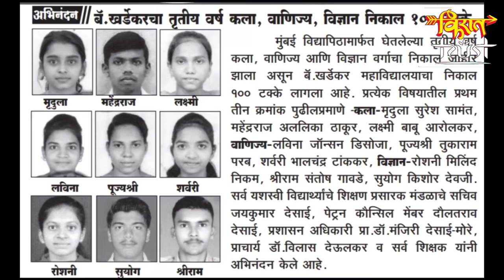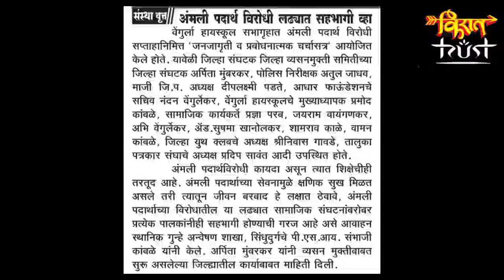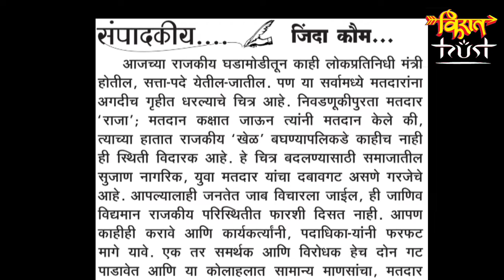साप्ताहिक किरात 30 जून आढावा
ओढ मनाची खबर कोकणची
आपण पाहत असलेल्या विडियोचा सारांश
खर्डेकर महाविद्यालय निकाल
अभिनंदन adv  चैतन्य विलास दळवी
अभिनंदन डॉ. प्रद्युम्न रावळ
गाडीअड्डा मित्रमंडळतर्फे गुणगौरव
सेवानिवृत्त बातमी
अमली पदार्थ जनजागृती
मदर तेरेसा शाळा- स्वच्छ विद्यालय पुरस्कार
विविध संस्थांनी साजरा केला योगदिन
वेंगुर्ला हायस्कूल पुनर्बांधणी वर्गखोल्यांचे उद्घाटन
परफेक्ट अकडमी आयोजित मेडिटेशन उस्फूर्त प्रतिसाद
संपादकीय - जिंदा कौम